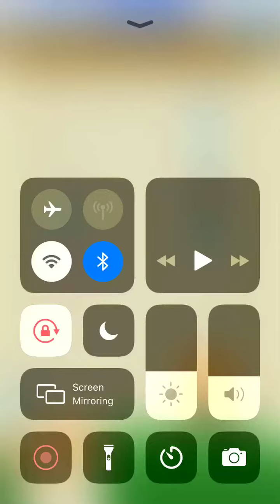Rescue Cut Level 111 112 113 114 115